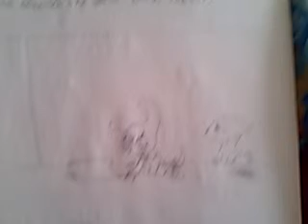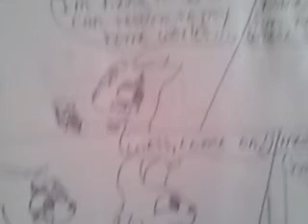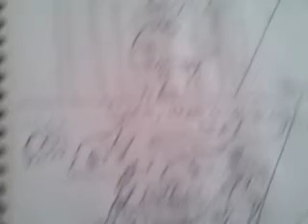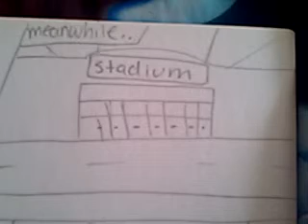Skylanders Giants (The Iron Giant) Book 3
This was a 2013 project and the video was a success(no mistakes) this consists the characters:cynder
Tree Rex
Jet-Vac
Pop Fizz
Kaos
Evi
The spider and ant at the beginning
Bouncer
Lizy